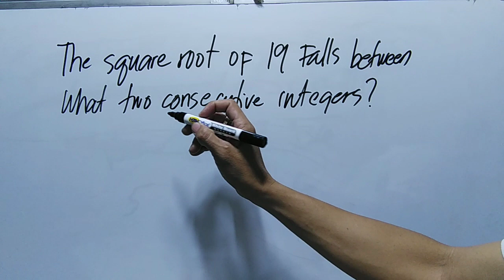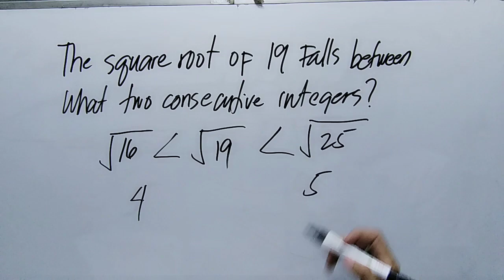The Square root of 19 falls Between What Two Consecutive Integers?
mathematics # rational
mathematics tricks,
mathematics song,
mathematics bbno$,
mathematics grade 6,
mathematics analysis,
mathematics algebra,
mathematics and computing,
mathematics addition,
mathematics app,
mathematics applied 1,
mathematics angles,
applied mathematics,
mathematics basic knowledge,
mathematics basics,
mathematics book,
mathematics b-mo,
business mathematics,
bbno$ mathematics,
mathematics class,
cuet mathematics,
mathematics dance,
mathematics documentary,
mathematics division,
mathematics day,
mathematics degree,
mathematics day status,
mathematics divide,
mathematics drawing,
discrete mathematics,
mathematics explained,
mathematics engineering,
mathematics earth geometry,
mathematics experiments,
mathematics economics,
mathematics exercise muslim educational channel,
mathematics education,
engineering mathematics,
mathematics formula,
financial mathematics,
mathematics history,
mathematics hacks,